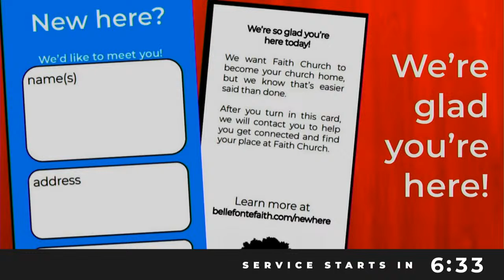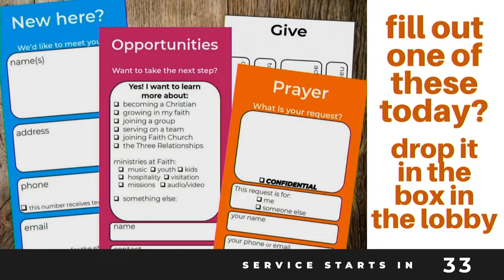April 7: Modern worship gathering, 10:45 AM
To request prayer, get connected, and give, go